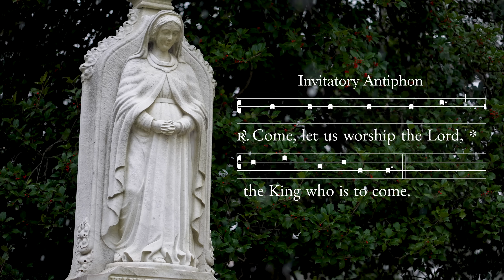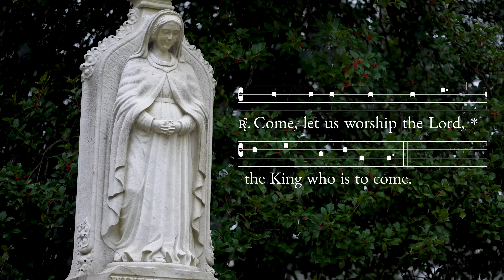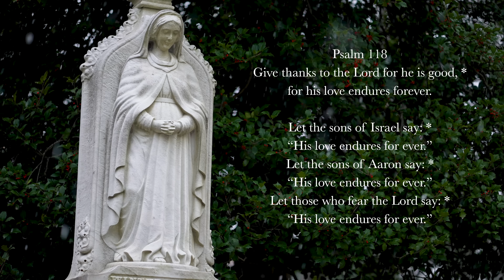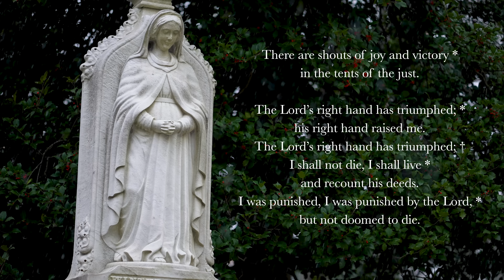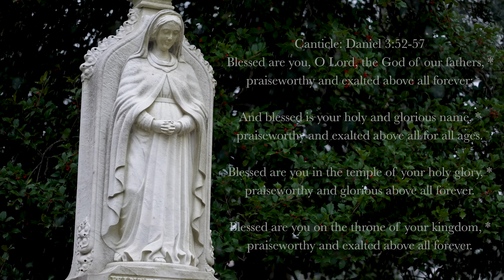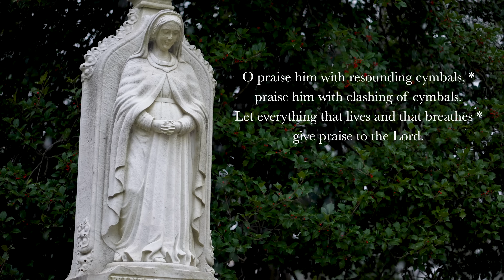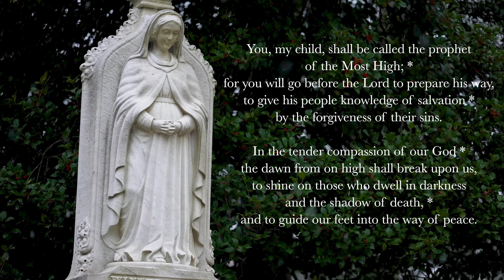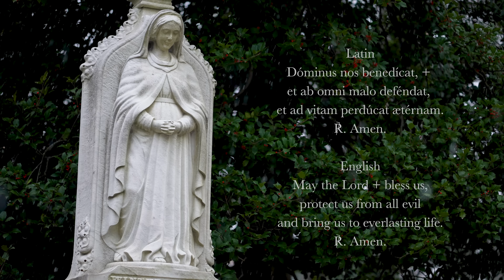12.8.24 Lauds, Sunday Morning Prayer of the Liturgy of the Hours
Lauds, Morning Prayer on the 2nd Sunday in Advent, December 8, 2024.

Come to our mid-winter chant retreat at Malvern Retreat House! January 24-26, 2025.

0:00 Lord open my lips, and my mouth will proclaim Your praise.
00:12 Invitatory Antiphon
00:46  Psalm 95
03:38 Hymn: “Vox Clara Ecce Intonat,” Attr. St. Ambrose (4th century), Translation by ICEL ©2023
05:31 Psalm 118 (tone 7)
10:25 Canticle: Daniel 3:52-57 (tone 7)
12:25 Psalm 150 (tone 3)
13:56 Reading: Romans 13v11-12
14:25 Responsory: Christ, Son of the living God, have mercy on us.
15:17 Benedictus (English, Tone 8, Luke 1v68-79)
17:15 Intercessions: "Come, Lord Jesus!)
18:06 The Lord's Prayer
18:45 Concluding Prayers